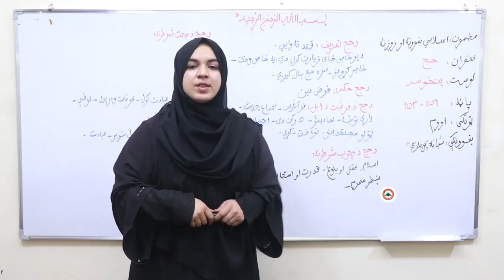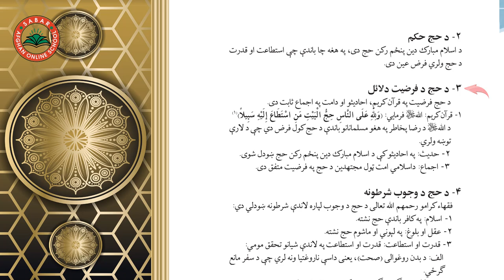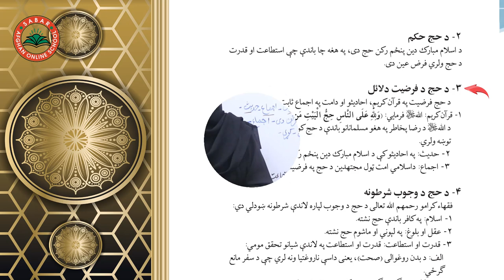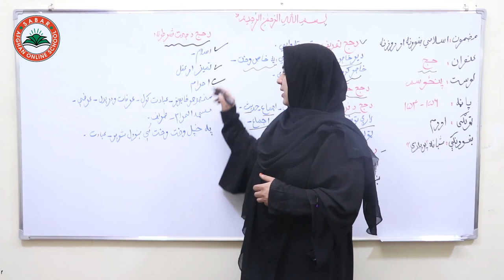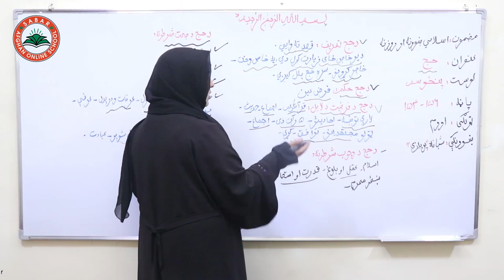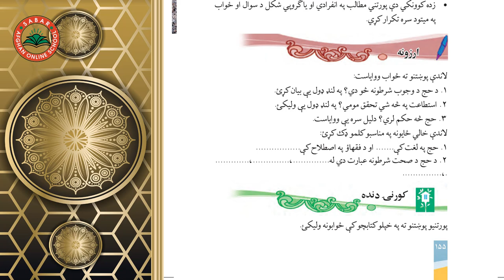Class 7 - Islamic Subject | Hajj - حج - Lesson 50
Hajj,
حج  ,

Class 7 - Lesson 50  - Islamic Subject  | 50 اووم ټولګی -  مضمون اسلامی  -  لوست